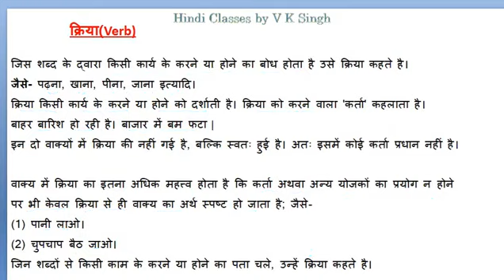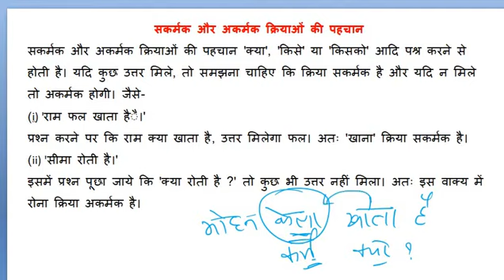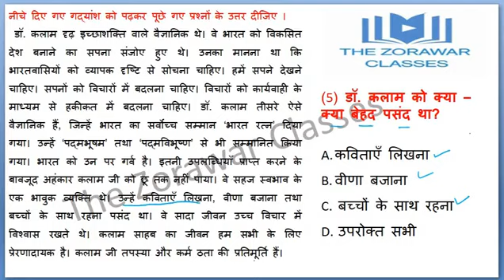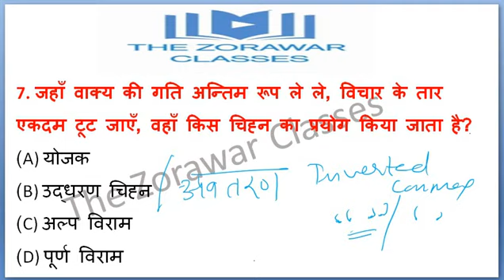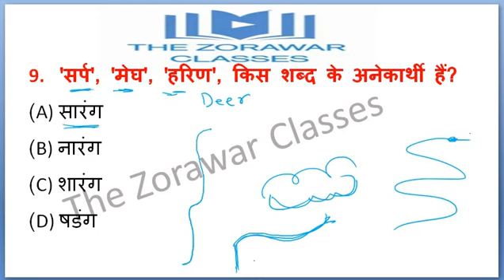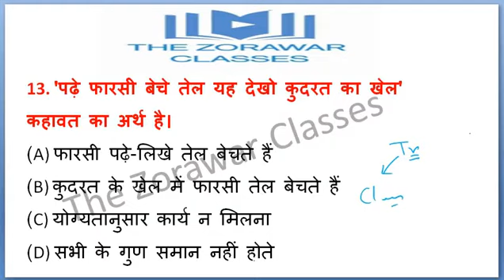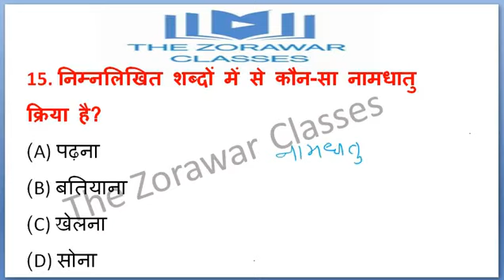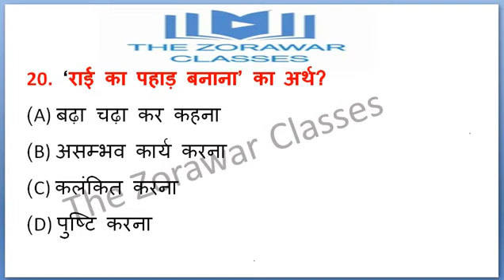# 3 KVS/DSSSB/EMRS - HINDI| Mix Questions| THE ZORAWAR CLASSES